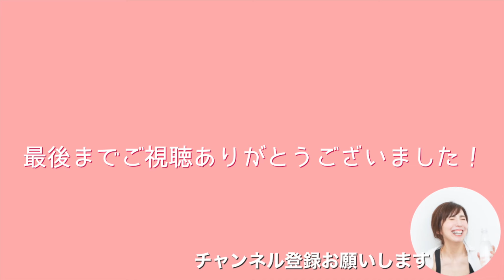【全身の脂肪】脂肪燃焼HIITトレーニング！身体のラインが激変する痩せやすい身体に！８分間全身痩せ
◆オンラインフィットネス【もりもとフィット】
ダイエットで何から始めたらいいかわからないあなた！
計画的に進めれるコンテンツをご用意しました。
お悩み相談も随時受け付け中。

◆トレーニングでよく履く、下半身ライン激変した着圧レギンスはこちら！

今回は全身痩せたい方へ！
ハード過ぎないけど着実に痩せる身体に変えていく体幹しっかり使うHIITトレーニング。
かなり初級編。

1つ50秒、休憩10秒

無理せずチャレンジ。